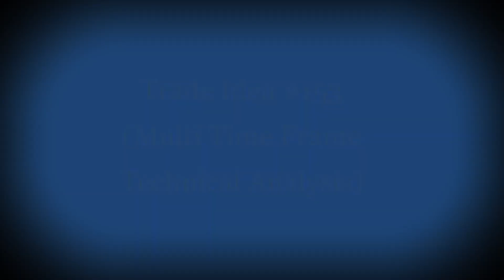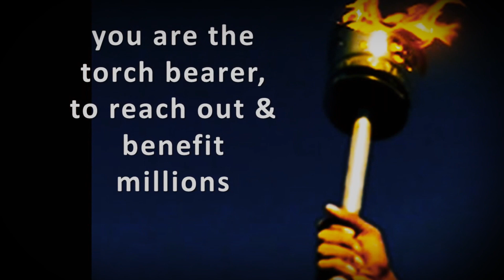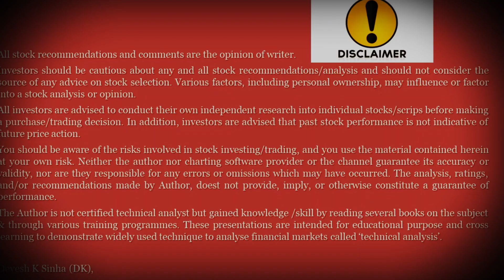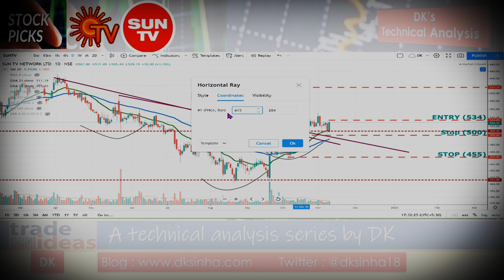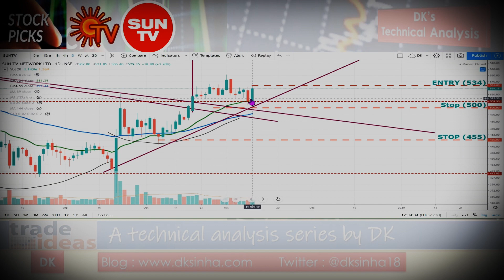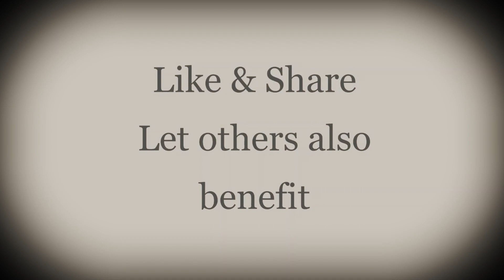SUNTV - has it indicated trend reversal? (TRADE IDEA #153) by D K Sinha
SUNTV : Multi Time Frame Technical Analysis by DK on price chart with possible trading strategy for positional or short term trade. Double bottom Inverse Head & Shoulder
A technical analysis series by DK

This is an educational channel on matters relating to technical analysis of stock, commodity & currency /Forex markets. This is very young channel (the concept of channel mooted in November 2018) but immense love of viewers and subscribers made it popular among beginners & traders/analysts.
The channel has started very innovative 8 PM Saturday serial under the title Zero To Hero with a separate playlist where structured learning sessions are available and every Saturday at 8 PM, new video is premiered with new topics relating to technical analysis to provide complete course free of cost on financial markets for beginners /traders to learn the subject step by step to become professional traders & technical analyst to manage their own trades independently with proper risk & money management to generate consistent profits.
The channel has also launched 8 PM Sunday Bite which covers price action analysis without use of indicators or oscillators on stocks, indices, commodities, currency pairs etc. with precise explanation of demand -supply zones, support & resistance, trend line support & resistance, candlestick patterns, chart patterns etc on price charts through multi time frame analysis.

In addition to above, channel has following activities in aggressive fashion to impart education/learning & updates:
1. Weekly analysis of NIFTY (Indian benchmark index on NSE) with sector wise analysis covering NIFTY BANK, NIFTY IT, NIFTY Financial services, NIFTY Reality, NIFTY INFRA, NIFTY PHARMA, NIFTY AUTO, NIFTY MEDIA, NIFTY CONSUMPTION etc along with global indices from all continents to have overall weekly views on market with optional chain analysis.

2. The channel provides stock specific view under stock idea, trading idea, short selling etc with separate playlists. The analysis is quite interactive explaining all chart patterns, moving averages, candlestick patterns, trend analysis, trendlines, market phases, divergences, use of RSI, MACD, ATR, Stochastics, ADX, Parabolic SAR, Force index etc so that even beginners can easily understand the approaches adopted to perform technical analysis on price charts and understand prevailing market sentiments.

3. The channel also provides analytical views on commodities such as Gold, Silver, Crude oil, copper etc and provides views on currency pairs USDINR

4. The channel aspires to be #1 channel and most admired channel in the space of financial markets and technical analysis/price action analysis to develop top class professional traders who exercise proper control on their trading business & managing risks with right position sizing.

5. The channel also educates on using charting software /charting tools and various types of price charts which are used but major focus remains on Japanese candlestick charts because it helps to understand market psychology much better.

6. The channel is owned by Devesh K Sinha DeveshKumarSinha who is an engineer and former Superintending Engineer, Govt of India Enterprise who took voluntary retirement in 2005 from Coal India Limited. Devesh K Sinha better known as DK finds his video presentation on Ticker TV managed by Ticker Plant India Pvt Ltd which is a group companies of 63 moons (Formerly Financial Technologies)

8. Devesh K Sinha (DK) post resignation from Govt of India Enterprise in 2005, has acquired knowledge & skill in technical analysis of financial markets & he is now market professional & trainer. He belives that anyone can learn technical analysis to study price charts to become successful stock, commodity & Forex trader provided one has strong desire to learn and patience to follow the rules of analysis & trading in disciplined fashion without ignoring very important aspects of risk management with position sizing.

9. Devesh K Sinha (DK) desires to make this channel as 'Most Admired Channel' and preferred destination for education in financial markets covering stock, commodity & Forex markets for beginners & traders in stocks, indices, commodities, currency pairs etc. so as to create a robust interactive platform to learn & cross learn and reach to to train desiroues aspirants of stock or commodity or currency markets all over world taking class room to their homes. This will be probably an important contribution to SkillIndia